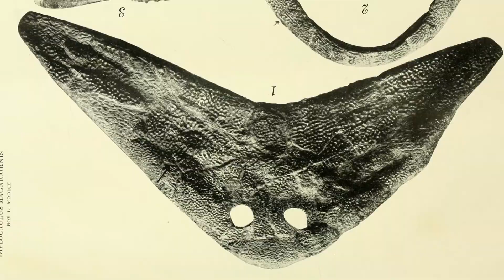OFFICIAL Dusty the Diplocaulus Plush Toy - Paleo Pals ™ Kickstarter Teaser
We are excited to announce that Dusty the Diplocaulus will be flopping to Kickstarter on August 1st, 2017!

Guest feature: Dr. Robert T. Bakker

Paleo Pals™ are long overdue astonishing ancient animals, made for every aspiring scientist, both young and old. These huggable 20-inch prehistoric creatures are lovingly designed with data from original fossils, gathered from painstaking research, and delivered to you as a cuddly plush toy.

Each animal represents an important, yet oddball, species in the rock record that has been overlooked by pop culture. These plush toys exemplify educational play while maintaining a high degree of scientific accuracy, and most importantly FUN! Paleo Pals™ are great for classrooms, rock hounds, and budding paleontologists alike!